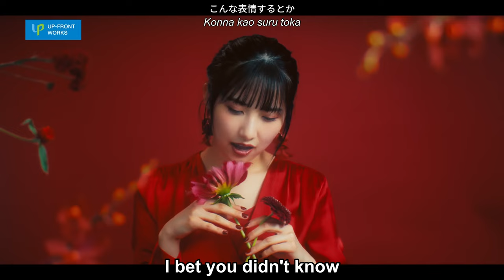Sato Masaki (佐藤優樹) - Ding Dong [ENG SUB]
Translation: Rayhm, corrections by Shelliana
Romaji: Rayhm
Typesetting: Davidguy
Special Thanks: Hello! Project Lyrics Wiki